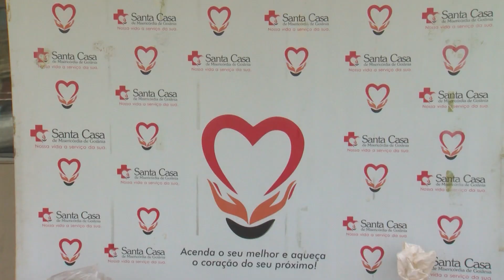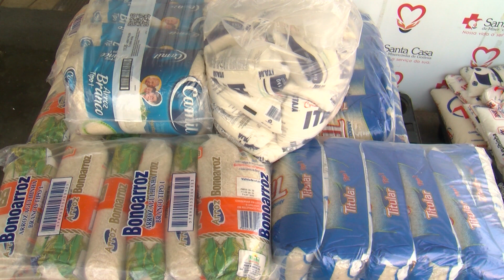JOGOS UNIVERSITÁRIOS DA PUC GOIÁS ARRECADARAM MAIS DE 1 TONELADA DE ALIMENTOS PARA DOAÇÃO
Durante os Jogos Universitários os alunos arrecadaram mais de 1 Tonelada de Alimentos para contribuir com a Campanha da Fraternidade. As atléticas realizam uma ação de entrega e distribuição.